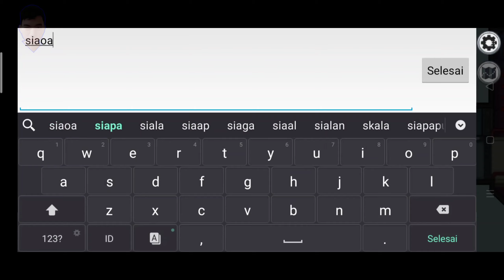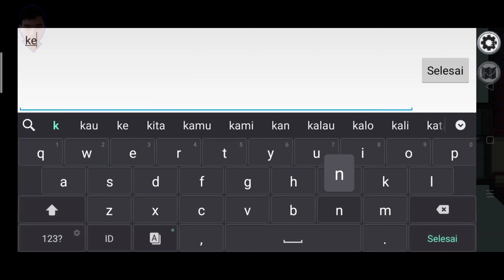Among US.EXE || Impostor Terbaik DiBumi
yo w yowww :v
Jika kalian suka dgn video ini: